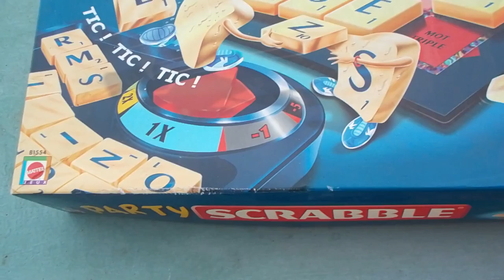marché aux puces de sainte musse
marché aux puces